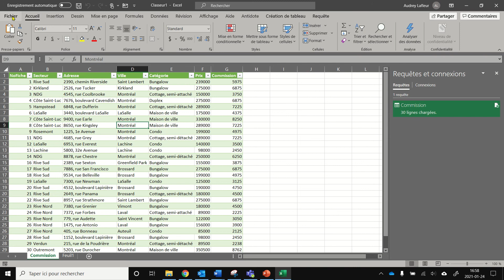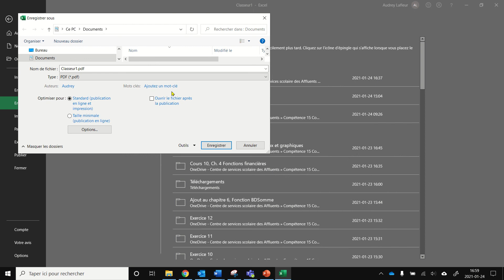Exporter un classeur Excel vers un PDF